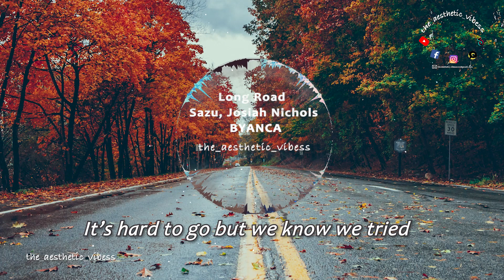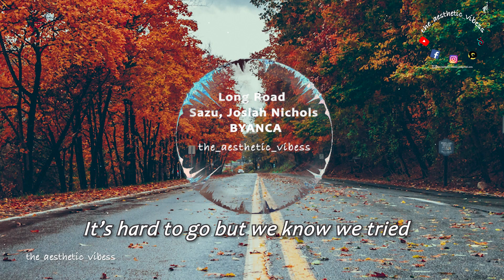Long Road🛣️🎵- Sazu, Josiah Nichols & BYANCA Lyrical video by the_aesthetic_vibess 🎥✨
Embark on a soul-stirring journey with "Long Road" 🛣️🎵, a mesmerizing collaboration by Sazu, Josiah Nichols, and BYANCA. 🎥✨ Immerse yourself in the ethereal melodies and heartfelt lyrics that weave a tapestry of emotions. 🎶✨ Join us on this musical odyssey as we explore the depths of passion, resilience, and introspection. 🌌✨ Let the enchanting visuals and captivating lyrics transport you to a realm of pure artistry and inspiration. 🎨✨ Don't miss out on this lyrical masterpiece by the_aesthetic_vibess! 🌟✨